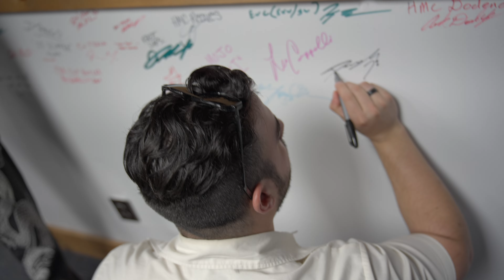MOJO JUJU - Tour Diary Of A Band (Diego Garcia) Pt 1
Naz & Lea of Mojo Juju go on an adventure..
Travel with us as we fly from Vegas to San Francisco to Singapore to a little island called Diego Garcia. This video is part one, catch you in part two!